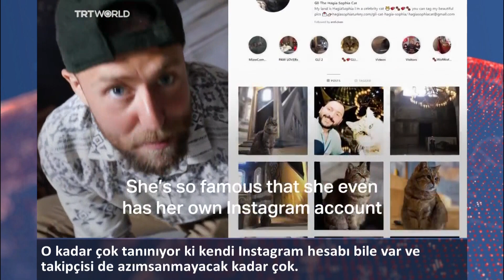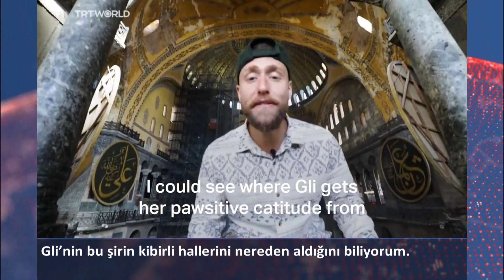Ayasofya’nın koruyucu kedisi Gli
Ayasofya’nın altın, gümüş, cam, terakota ve rengarenk taş mozaiklerle süslü duvarlarının arasında kedi Gli 15 yıldır hayatını devam ettiriyor.